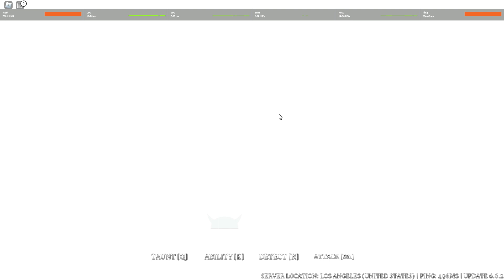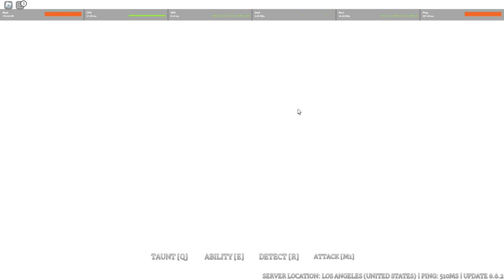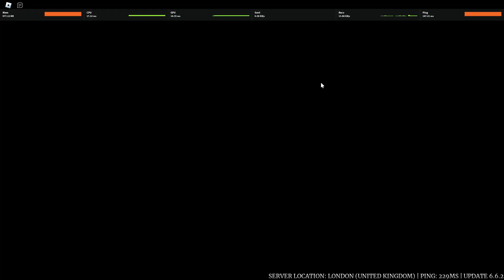Roblox Survive the night: Last footage of default murderer before his replacement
we'll miss you ol buddy, we'll miss you